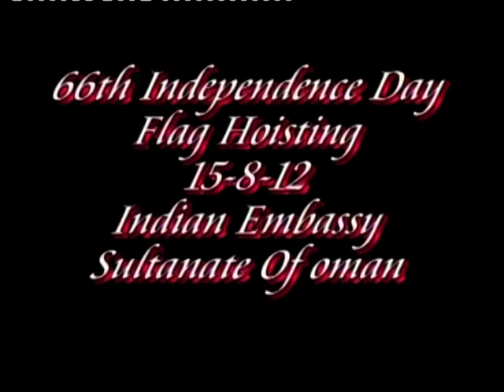The Embassy of India, Muscat celebrates 66th Independence Day of India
On the occasion of the 66th Independence Day of India, Shri. J.S. Mukul, Ambassador of India to the Sultanate of Oman unfurled the Indian National Flag and read out the Address of Hon'ble President of India, Shri Pranab Mukherjee at a ceremony organised at the Embassy of India premises. The function was attended by around 500 members of the Indian community from all walks of life.